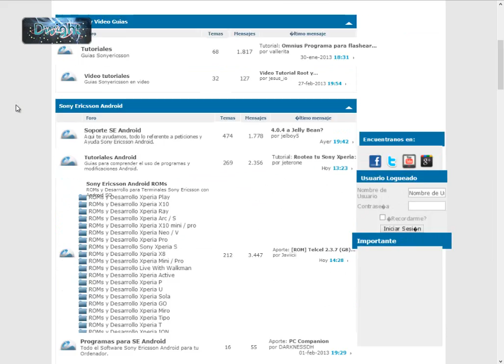[Ocio] Con los terroristas en livesony